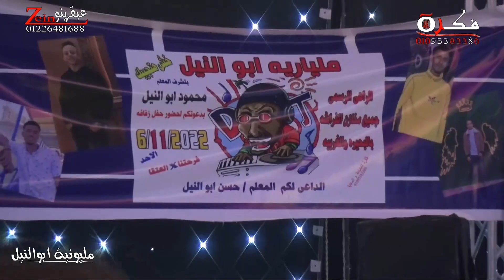مش كل حب رودى محمد حمدي ابو تريكه فرحة محمود ابوالنيل البحيره بتفرح فكره وصاحب الشركه 💪💥💥💪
شركة الملكية لتنظيم الحفلات
لخدمات الليزر والفيديو
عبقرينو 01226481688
عبقرينو
عبقرينو زين
محمد عبد السلام
محمد اوشا
حسام حسن
يارا محمد
فيفى محمد
السيد حسن
طارق شئلشه